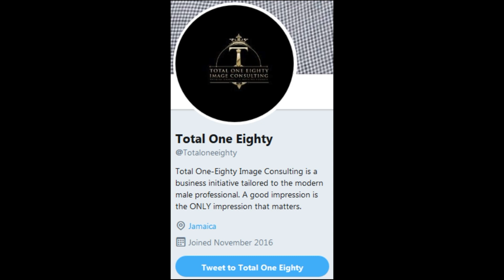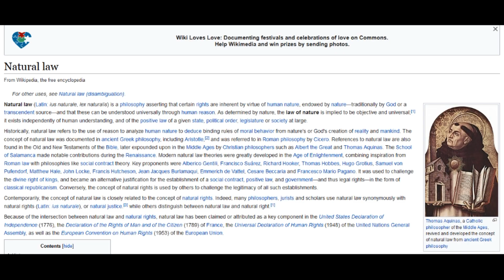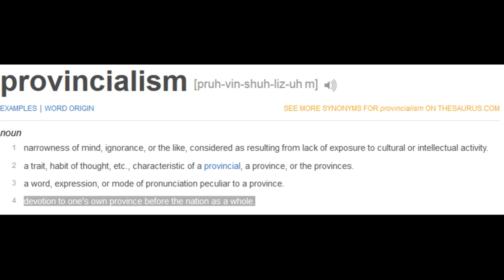Political Philosophy - Heinrich von Treitschke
Militarist, nationalist, anti-semite - Heinrich vonTreitschke was all of these things. He was also a major influence on the later nazis. But was there any value or insight in his writings? Let´s take a look...

Constructive criticism appreciated!